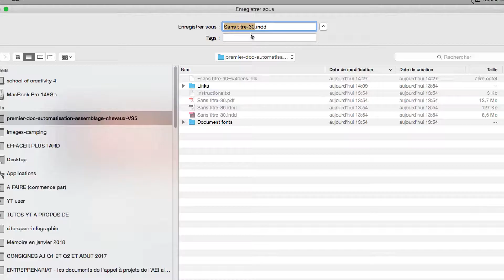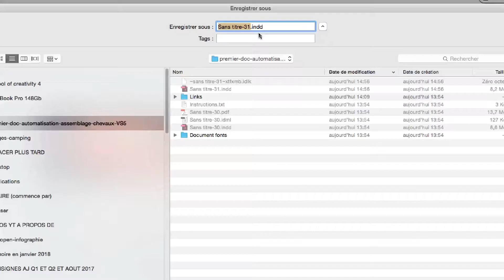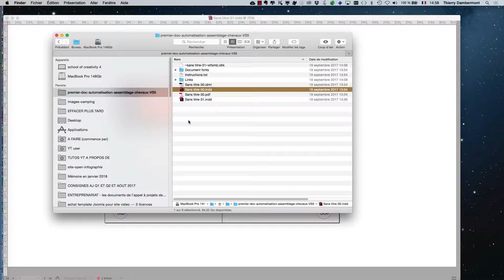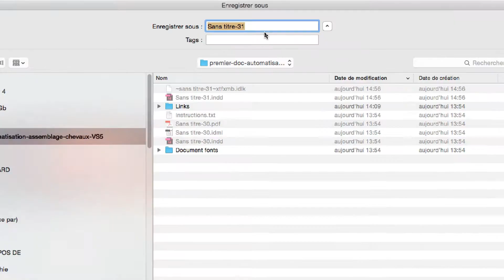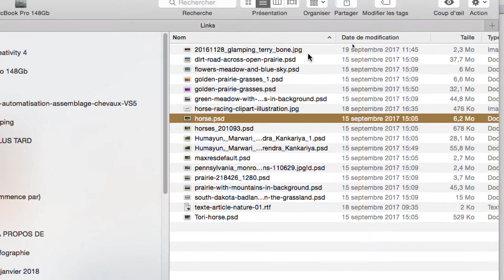InDesign SERIE 3 partie 17 Mise en page Fond premier quadrimestre 2017 2018